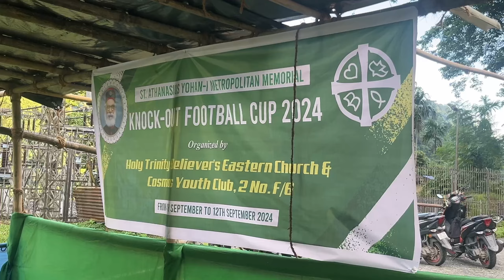Football hernu 4313